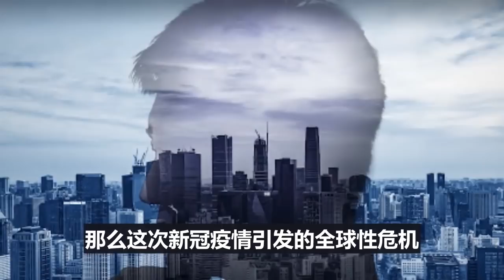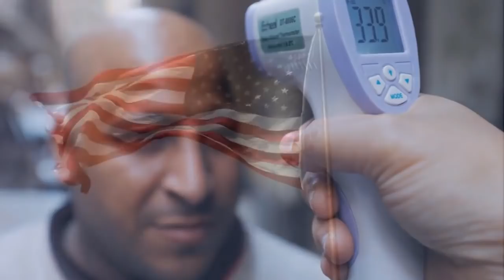反击！十分强硬！中美强力掰手腕，比赛开始了